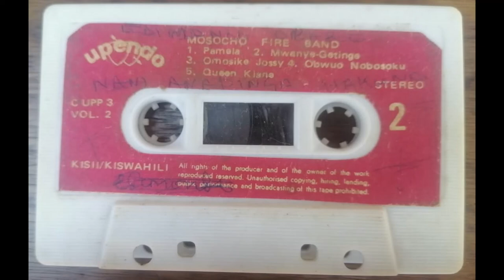Mosocho Fire Band- Mary Kerubo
This is a classic hit from the 1970s